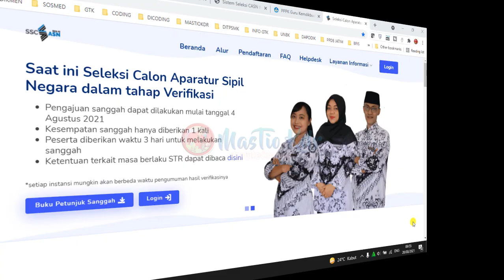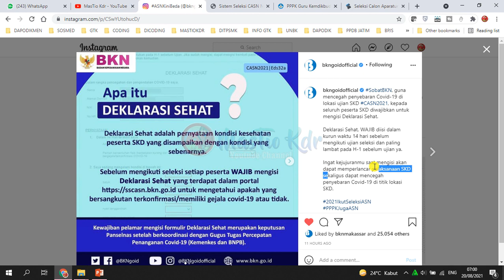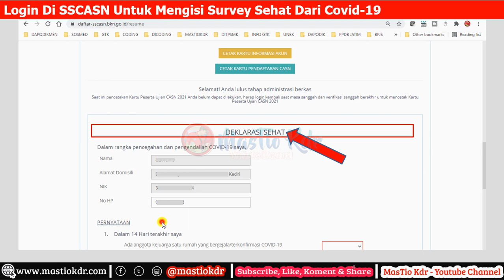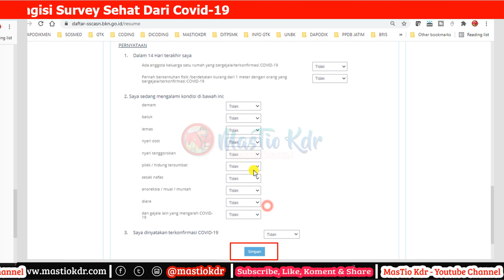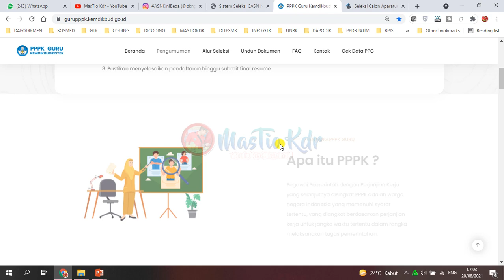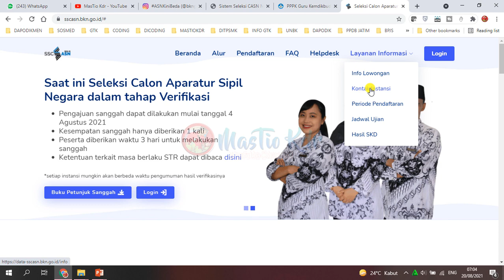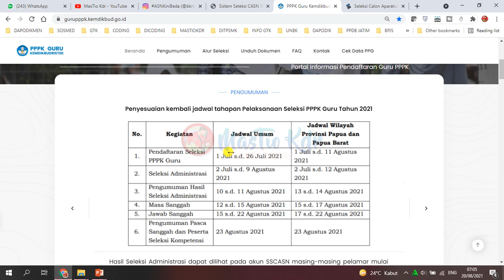Baru Saja BKN Umumkan Waktu & Cara Pengisian Deklarasi Sehat di SSCASN!Wajib CETAK Untuk CPNS & PPPK